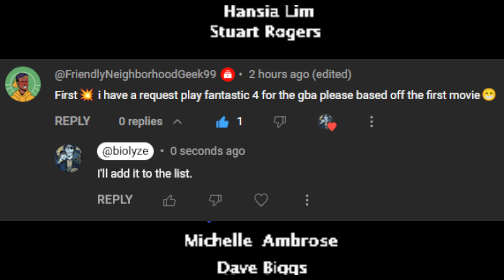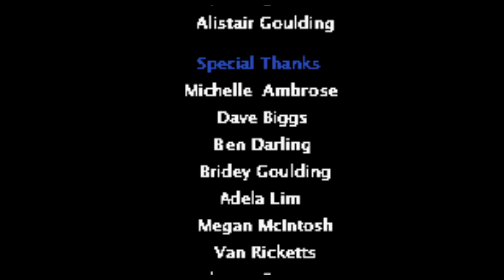Fantastic 4 for GBA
||Requested Game - Game Boy Advance (visualboyadvance)||

First Impressions
Developed: Torus Games
Published by: Activision
Released on: June 27, 2005

Requested by: Friendly Neighbourhood Geek